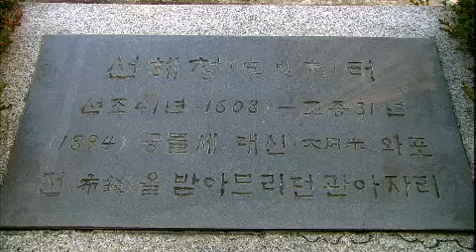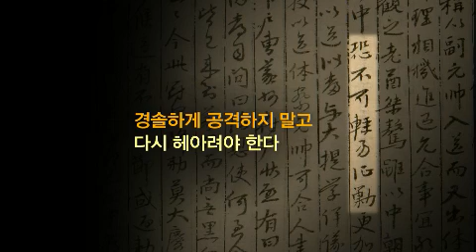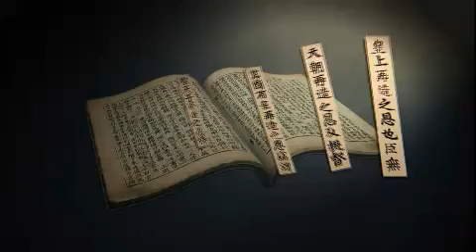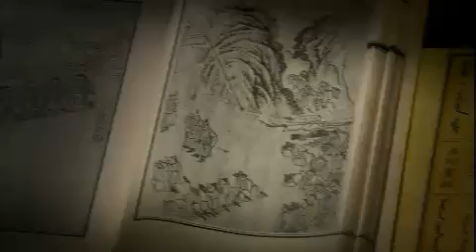역사스페셜 - Conversations with the Past EP126 # 006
"왕의 꿈, 왕의 조건 조선 15대 왕 광해군"
Showtime : KBS 1TV Thursday 10:00 p.m.                   2012/12/13

1623년 3월 12일 광해군을 폐위시킨 인조반정이 일어나던 밤.
조정엔 이미 정보가 입수돼있었다.
역모의 움직임을 고발하는 한 통의 상소를 받은 광해군.
그는 어떤 반응을 보였을까?